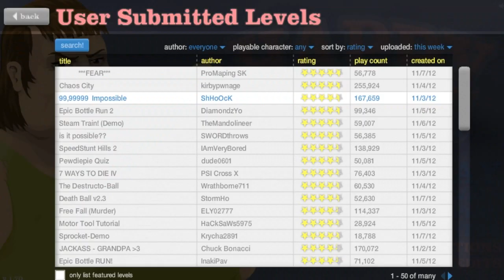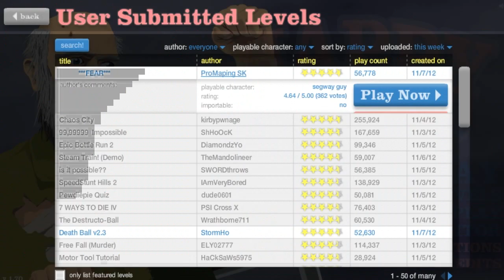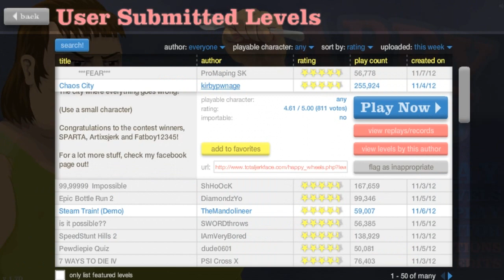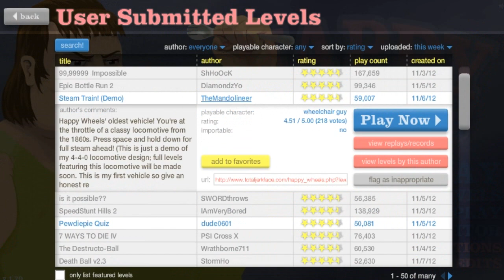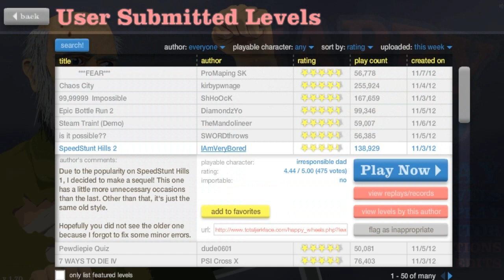Happy Wheels ep.35 Casa groazei